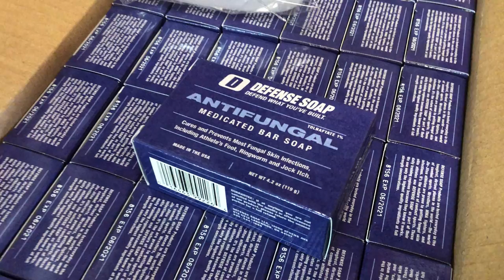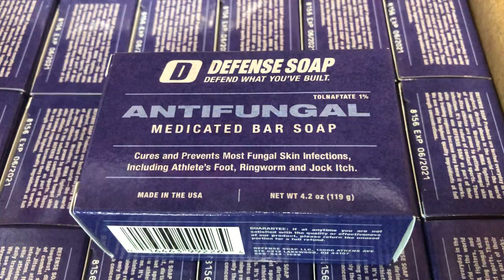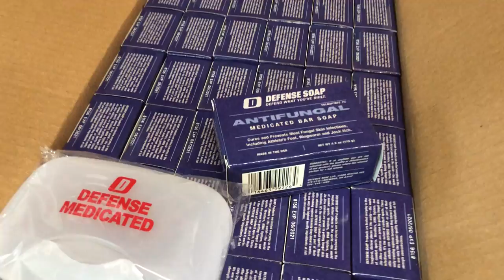Gus Sako Talking Defense Anti Fungal New Product